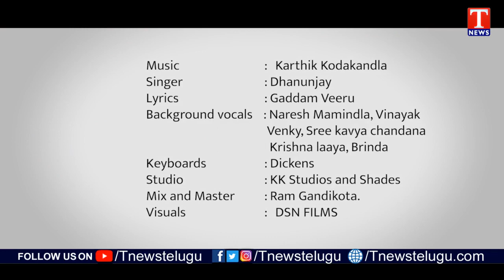KTR Birthday Special Song 2021 | Happy Birthday KTR | కేటీఆర్ పుట్టినరోజు పాట | T News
Kalvakuntla Taraka Rama Rao (born 24 July 1976), popularly known by his initials KTR, is an Indian politician serving as the Minister for Municipal Administration & Urban Development, Industries & Commerce, and Information Technology of Telangana. A Member of Legislative Assembly for Sircilla, Rao is the working president of the Telangana Rashtra Samithi.
He is the son of K. Chandrashekar Rao, the current Chief Minister of Telangana and the founder of Telangana Rashtra Samithi. Rama Rao has been awarded Most Inspirational Icon on the Year 2015 by CNN-IBN and Ritz Magazine.